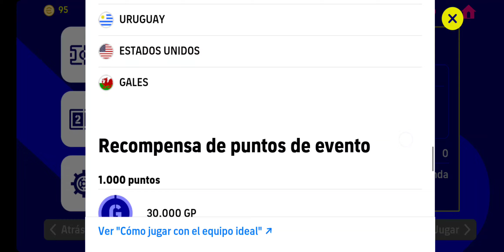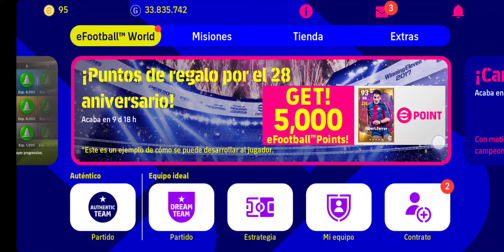eventos de esta semana selecciones nacionales